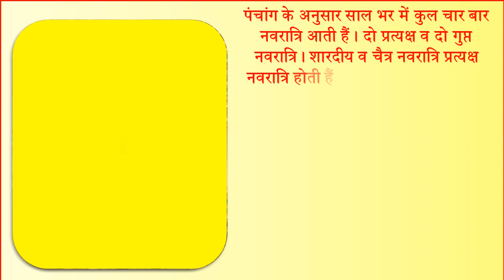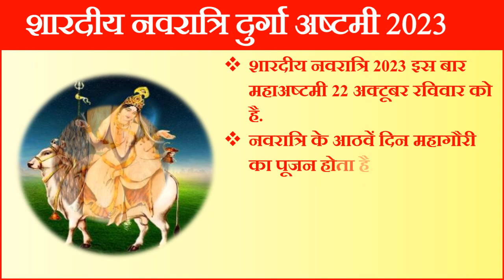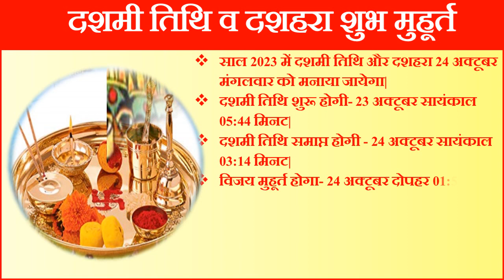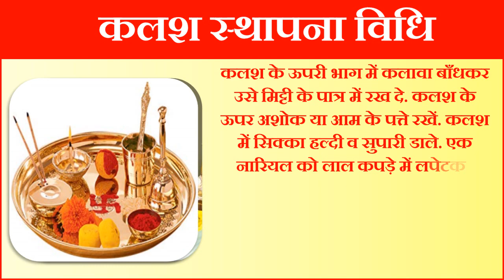Navratri Kab Hai 15 Ya 16 October 2023 | Durga Puja Date | कलश स्थापना के 46 मिनट बेहद खास जानिए